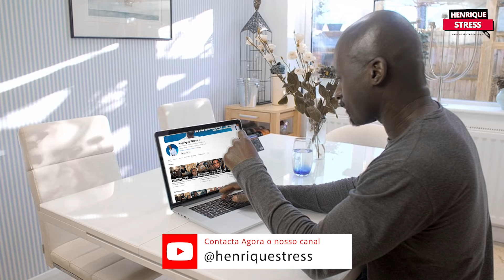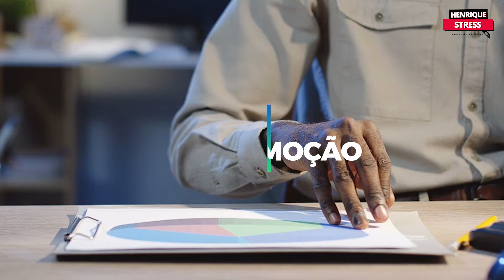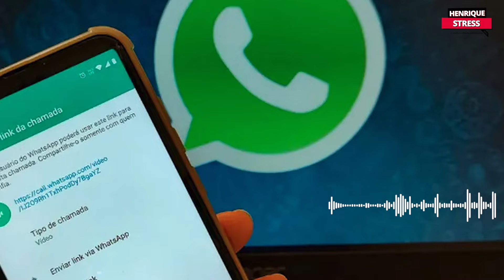reencenadores estão sem condições de trabalho para censo 2024